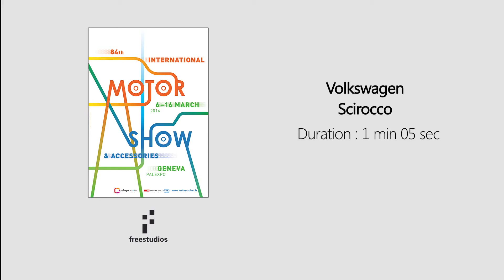Volkswagen Scirocco facelift na autosalonu v Ženevě